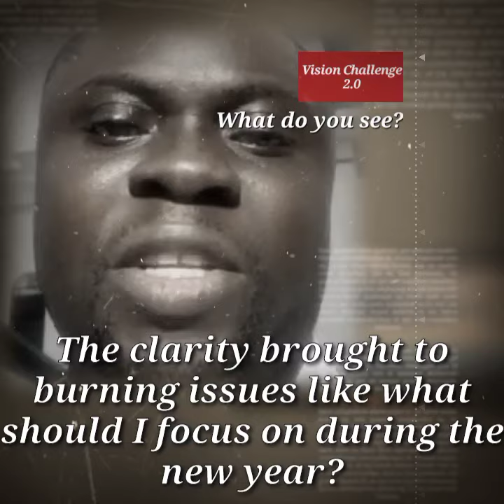Vision Challenge 2.0 #2023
Unmoved, everything will remain at the state of rest forever, Vision Challenge is designed to give you that push that will change your life and make you a happening success.

Join this edition and you will be glad you never missed such a lifetime opportunity.

See you and your life will never remain the same.